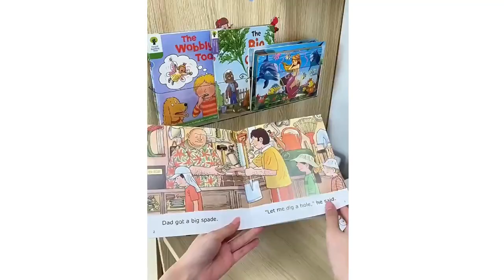cool gadgets I Kitchen utensils | smart appliances | Useful Items | versatile gadgets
Electric Drill Grinder Engraver Pen Grinder Mini Drill Electric Rotary Tool Grinding Machin

Ultrasonic Atomizers Mini Mute Asthma Inhaler Handheld Nebulizers Machine Portable Medical Nebulizer For Adults Children Health

10/20Pegs Stainless Steel Clothes Drying Hanger Windproof Clothing Rack Clips Sock Laundry Airer Hanger Underwear Socks Holder

PEVA Clothes Dust Cover Fabric Case Suit Cover For Home Hanging-type Coat Storage Bag Wardrobe Hanger Transparent Organizer

Deodorizer Freshener Balls 6pcs for Shoes Multifunction Jasmine Scent Fresheners Footwear Shoe Closet Toilet Deodorization

WORTHBUY 1pc Plastic Crisper Kitchen Storage & Organization Refrigerator Storage Box Fruit and Vegetable Freezer Kitchen

Triangular Reading Pillow Bedside Soft Large Backrest Waist Cushion Dormitory Bed Back Cushion Office Pillow Sofa Throw Pillows

Intelligent Toothbrush Sterilizer Charging UVC Ultraviolet Sterilization 3 Minutes Air Drying Toothbrush Disinfection Rack

REAQ Light Up Garden Swings 150*119*35cm 220V Indoor Outdoor Entertainment Facility LED Sleeping Hammock Chair Riq-M150

Large Bed Bottom Storage Box Foldable Clothing Quilt Storage Bag Household Dust and Moisture Bedroom Toy Sundries Organizing Bag

UV Mosquito Lamp USB Charge Anti Mosquito Lamp Pest Control Lamp(No Battery)

Cute Pillow Quilt Dual-use Pillow Folding Air Conditioning Blanket Car Interior Cushion Pillow 3-in-1 Office Nap Cushion Blanket

3D Desk Calendar Creative Calendar Memo Pad with LED Lights Green Tree/Earth Shape Home Decoration Desk Calendar Birthday Gift

Mini Household Appliances Kitchen Toys, Pretend Play Set with Coffee Maker Blender Mixer and Toaster for Kids Boys Girls Gifts

Baby Montessori Toys 0 12 Months Sensory Rattle Teether Grasping Activity Development Toys Silicone Teething Toys For Babies

Baby Musical Feeding Bottle Pacifier Newborn Soft Teether Rattles Educational Toy Mobile Rattles Toys 0-12M Soothing Vocal Music

Single Row Kebab Maker BBQ Meat Skewer Making Machine Reusable Plastic Barbecue Skewer Maker Kebab Preparation Camping BBQ Tools

Three Sided Soft Hair Tooth Toothbrush Adult Toothbrush Ultra Fine Soft Bristle Oral Care Safety Teeth Brush for Oral Health Cle

Luxury Plating Bling Glitter Phone Case For Samsung Z Fold 5 fold 4 fold 3 Hard PC Leather Shockproof Hinge Protection Cover

Magnetic Plastic Ring Phone Case for Samsung Galaxy Z Fold 5 4 Fold5 Fold4 5G Fall Prevention Holder Hard Shell Cover

Glitter Diamond Phone Case Rhinestone Bling Cover For Samsung Galaxy Z Flip 3 Flip3 Samsung Z Flip 4 Flip4 Case

Triple Folding Space Aluminum Gunmetal Gray Bathroom Accessories Towel Rack Toilet Wall Mounted Shelves Bathroom Hardware Sets

Acrylic No-Punch Magazine Organizer Racks Behind Door, Wall Children's Books Transparent Display Racks Wall Hanging Bookshelf

New 3 in 1 Magic Trio Peeler Set Slicer Shredder Peeler Julienne Cutter Multi Peel Blade Zesters Grater Kitchen Tool Accessories

Colour Invisible Acrylic Floating Shelves Wall Mounted Bookshelf Corner Display Shelf Storage Rack for Room Bathroom Kitchen